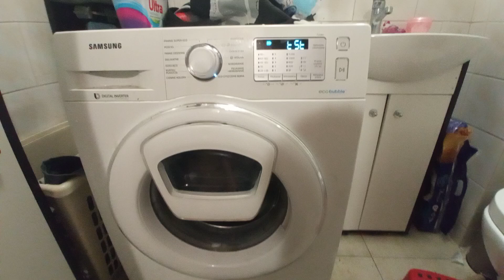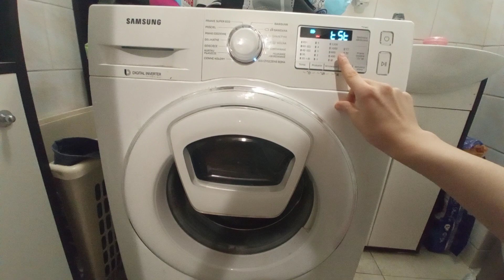czy to jest problem z pompą w samsung Eco bubble WW70K5213WW/EO